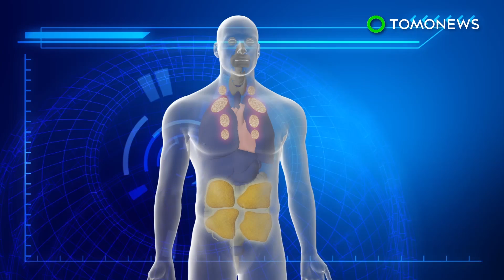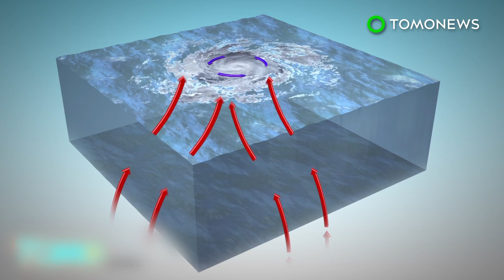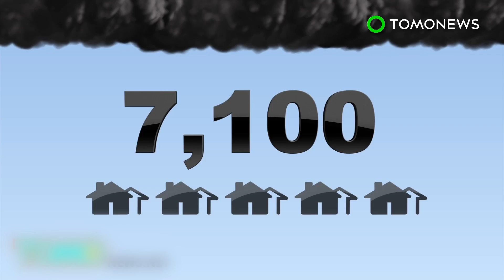Tree migration: Trees in the eastern U.S. are slowly moving west and north - TomoNews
LAFAYETTE, INDIANA — A new study that looked at three decades worth of data on trees came to a startling discovery — the trees are migrating.

From 1980 to 2015, researchers from Purdue University found that 73% of trees in the eastern U.S. have been moving westward, while 62% have been migrating north, according to the study published in Science Advances.

As trees farther south and east die off, new ones sprout further north and east, causing the geographic center of where the trees live to gradually shift.

The reason for the move is unclear, but is possibly linked to climate change. Changes in rainfall patterns have reportedly led to wetter weather in the west.

Warming temperatures are also partly responsible for the northward shift, as trees try to get to cooler weather.

It’s highly unlikely that the eastern U.S. will be completely devoid of trees, but the migration could impact industries that rely on specific species.